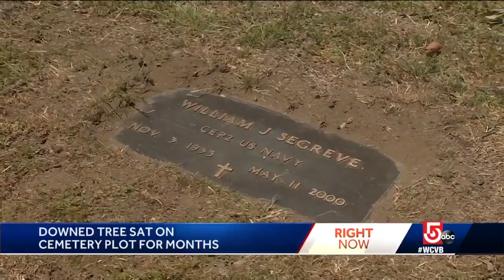Downed tree at Waltham cemetery sat on burial plot for at least 6 months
One woman, whose father is buried at the cemetery, is relieved that the area was cleaned up shortly after her mother died of COVID-19.